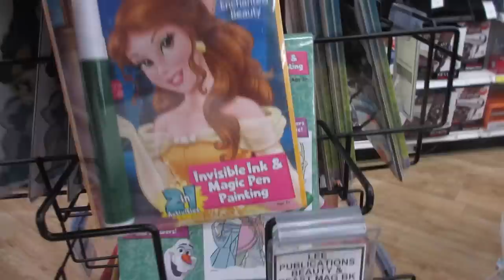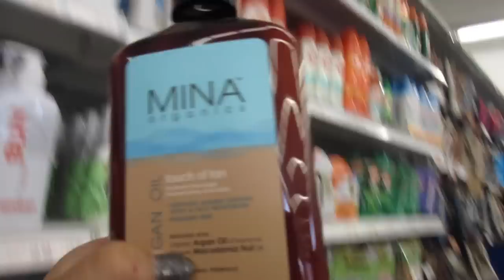DOCTORS VISIT! (8.20.15 - DAY 612) DAILY VLOG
Shopping for makeup + terrible doctors experience + running at the track + burnt dinner